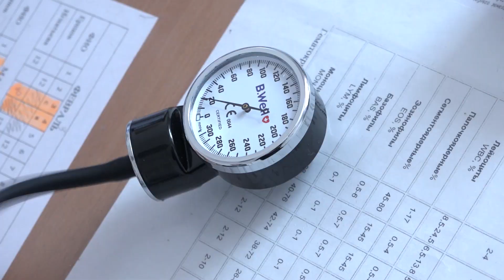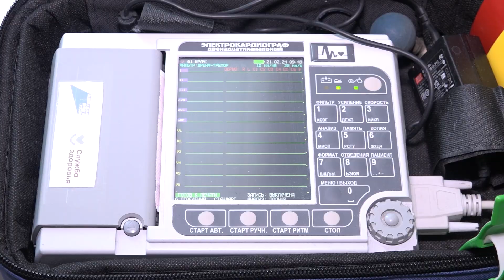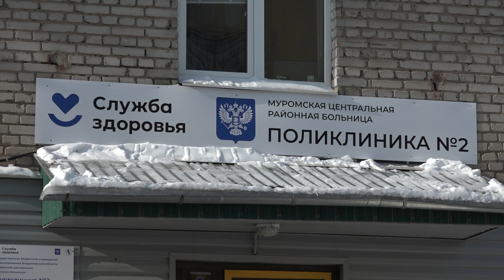Диспансеризация без отрыва от работы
Гиппократ говорил: "Болезнь легче предупредить, чем лечить".
О необходимости регулярно проходить диспансеризацию - говорят  медики в наши дни. Но где работающему человеку взять столько времени на "поход" в поликлинику?
Комплекс мероприятий, включающий в себя профилактический медицинский осмотр и дополнительное обследование - заводчане проходят во время смены. Смотрим сюжет и заботимся о своём здоровье!